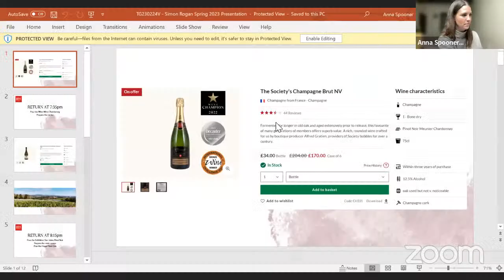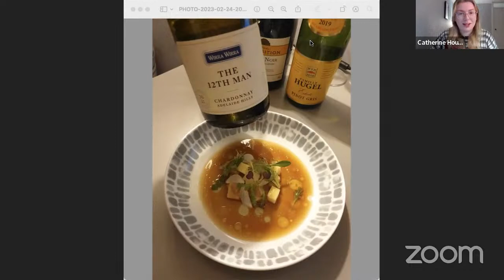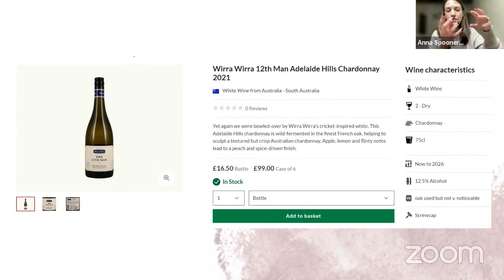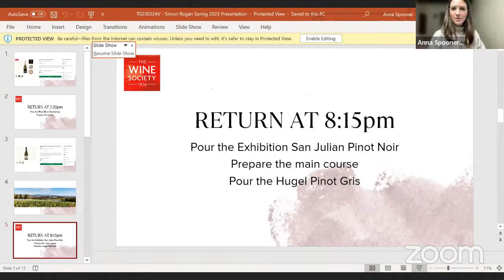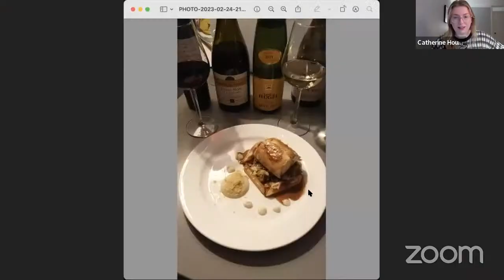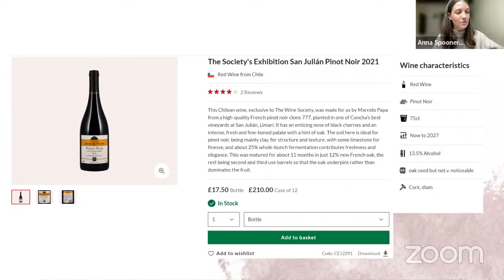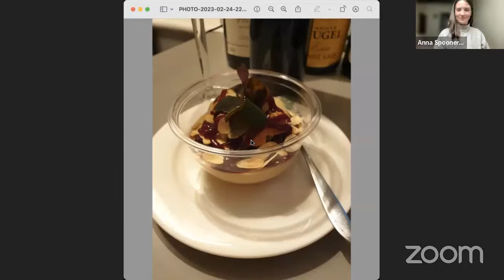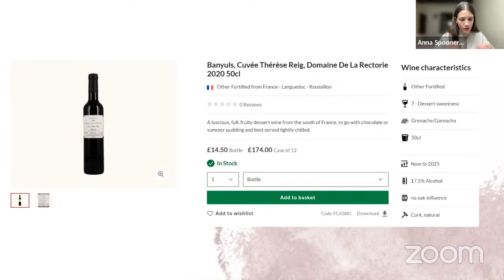Taste at home fine wine dinner with Simon Rogan at Home